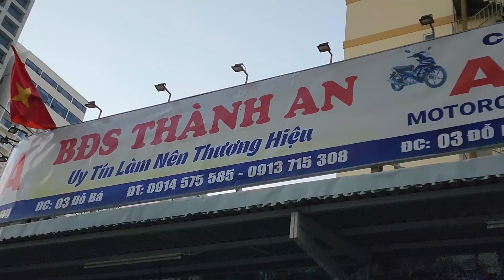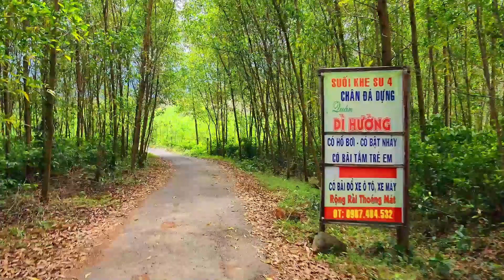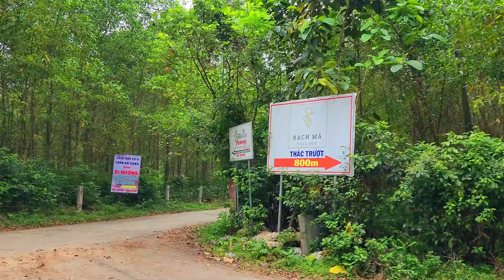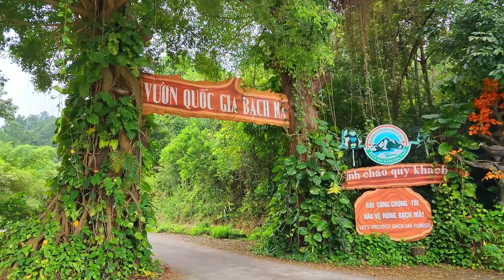PHƯỢT ĐÀ NẴNG-ĐÈO HẢI VÂN-SUỐI SU KHE 4-VƯỜN QUỐC GIA BẠCH MÃ HUẾ & CÁI KẾT...